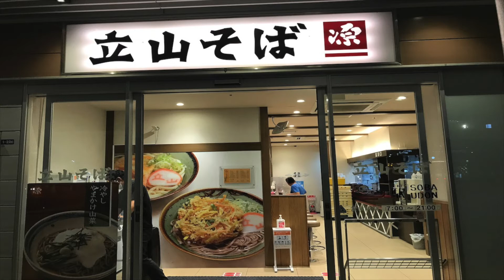[グルメ旅]富山県富山駅にある立山そばでかき揚げそばを食べてきた 2021.7.31[masa46494]